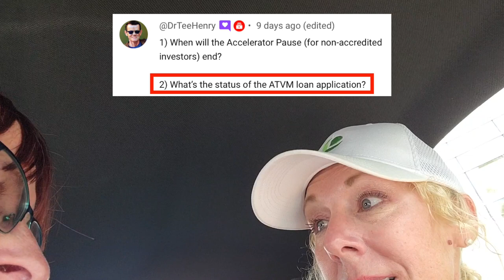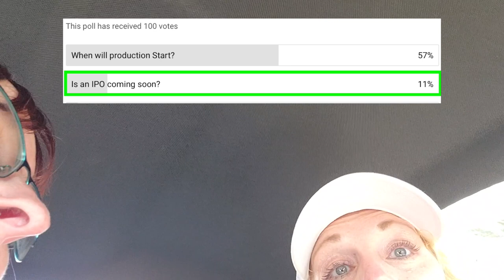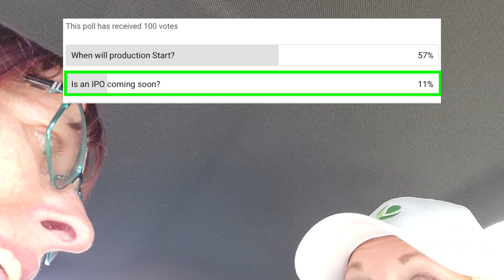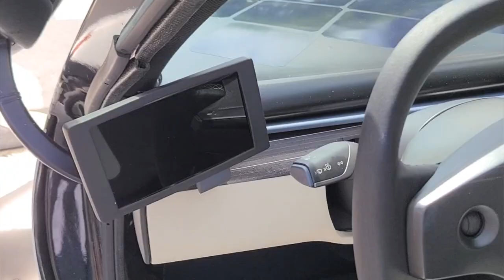Aptera EV at Comic Con 2023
Lola, DTL Comic Con Corespondent, interviews Apteras Sarah Hardwick

The EV Home Charger that we use from Juice Box.

Mom's Home Charger Charge Point Flex.

The DJI Wireless Mics we use and LOVE!

Our Rode Go 2 Boom Mic

The IMac we use

Bob Nuchows Aptera Book - DRIVE THE SUN